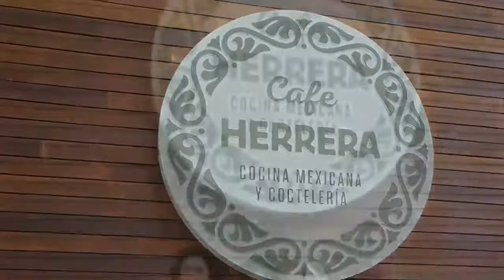Girlfriend time. Dallas. Mary Kay Seminar